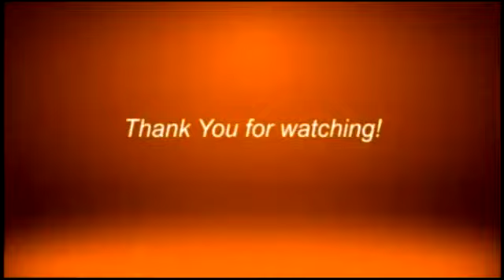WEATHER UPDATE BY METRO ECHO OF PAGASA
Watch us live:
landline: 955-4324 or 926-3515
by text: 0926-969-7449